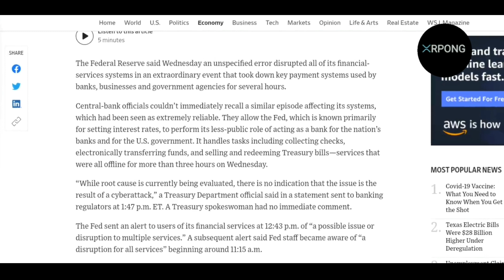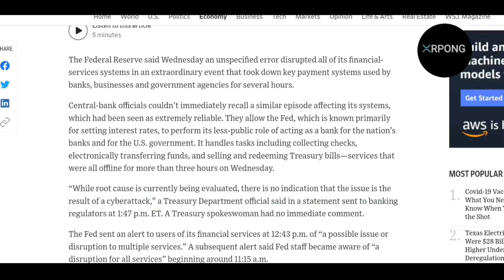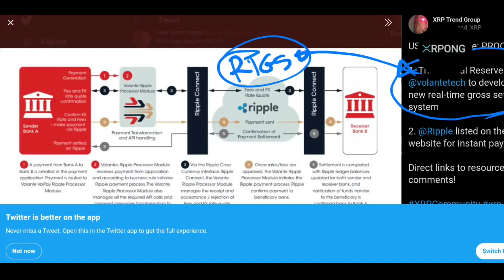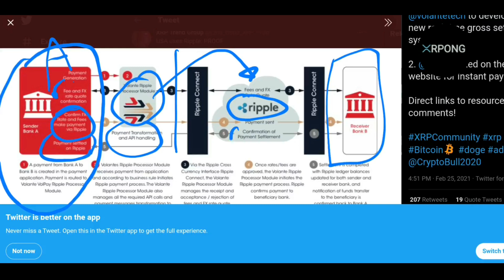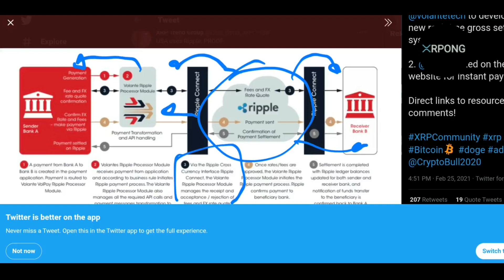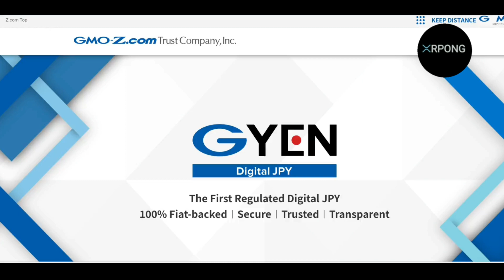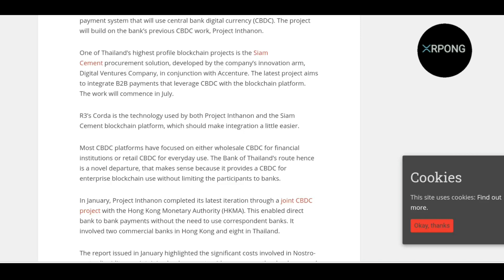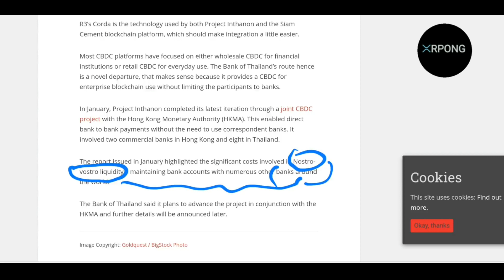ธนาคารกลางสหรัฐล่ม RIPPLE XRP I XRPONG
You should not buy, sell, or invest in any asset based on what I say in these videos. You should know that investing carries extreme risks. You could lose your entire investment. This is not trading advice and I am in no way liable for any losses occurred.